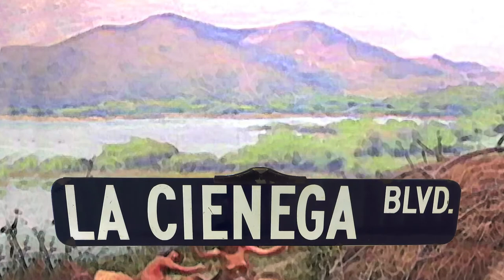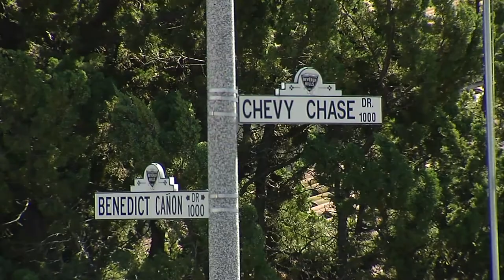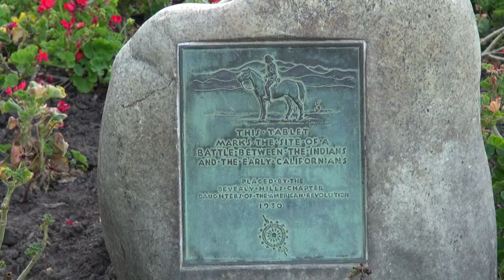Rancho Days: Cowgirls & Indians - Beverly Hills Historical Society